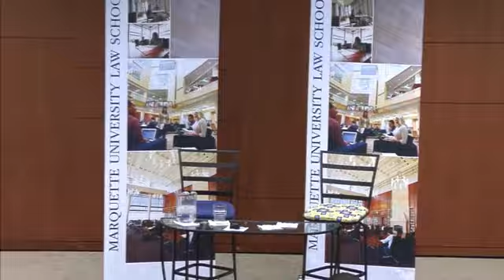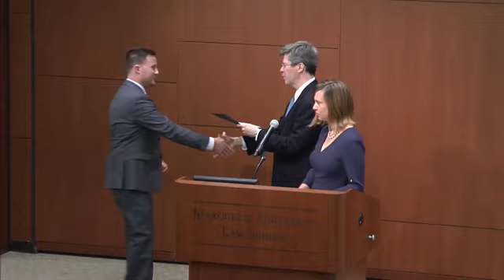2017 Posner Pro Bono Exchange and Pro Bono Society Induction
Chantá Parker is the Special Counsel for New Initiatives at the Innocence Project, where she leads the development of strategies to use the unique lens of innocence to address three problems: racial bias in the criminal justice system; the growing crisis in indigent defense; and how this inflated system forces even the innocent to plead guilty to misdemeanors. Before joining the Innocence Project, Ms. Parker was a Supervising Attorney in the Criminal Defense Practice of the Legal Aid Society's Brooklyn office. Ms. Parker also served as a staff attorney with the Neighborhood Defender Service of Harlem and a felony trial attorney with the Orleans Public Defenders. Ms. Parker holds a B.A. from Spelman College and a J.D. from the New York University School of Law.